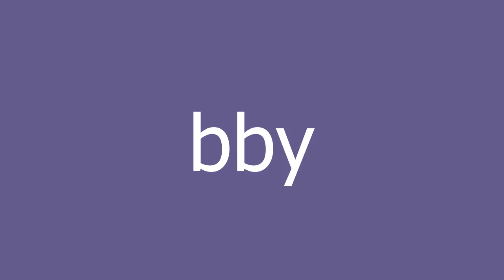bby meaning and pronunciation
Abbreviation for baby.  Is it really so hard to type one extra letter?

bby definition by Urban Dictionary